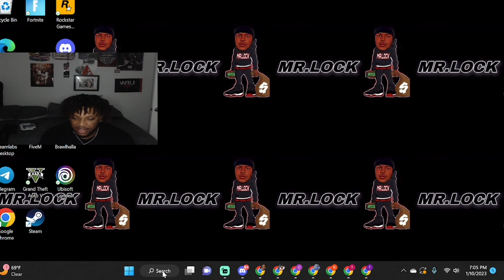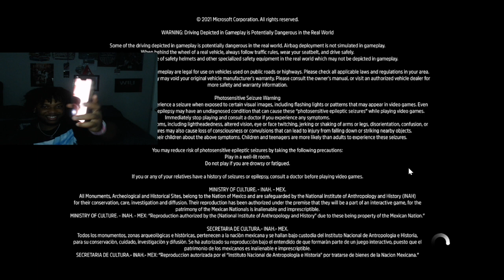MR.1OCK VS @El_Famoso_Negro5.0 900+HP CORVETTES 👀‼️‼️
My main focus on this channel is to bring you guys high-quality and well-edited car content,  daily vlogs, and more ‼️.

Didn’t enjoy the video ?? Let me kno what other games or things i could work on to entertain you guys more 👍🏾